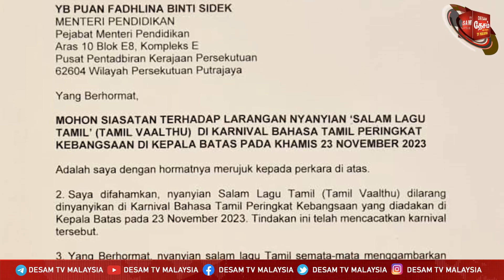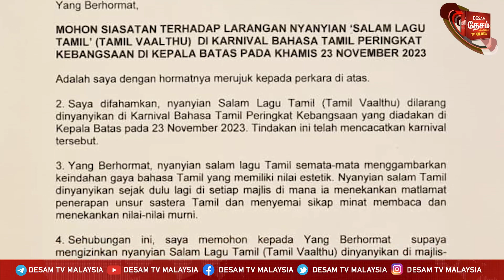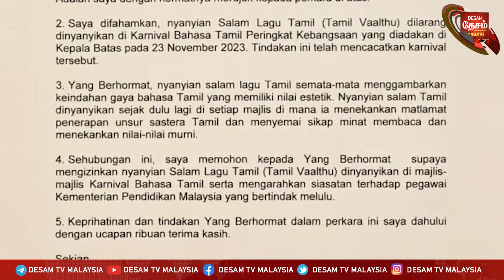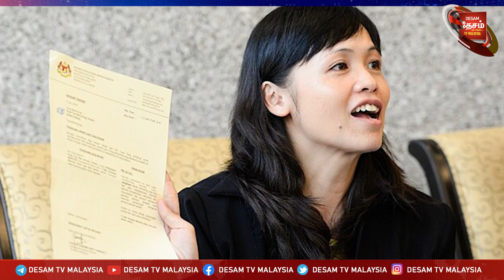25/11/23 MALAYSIA TAMIL NEWS தமிழ் வாழ்த்து பாடுவதை தடை செய்வதா விசாரணை நடத்துக டத்தோஸ்ரீ எம்.சரவணன்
25/11/23 MALAYSIA TAMIL NEWS தமிழ் வாழ்த்து பாடுவதை தடை செய்வதா விசாரணை நடத்துக டத்தோஸ்ரீ எம்.சரவணன்